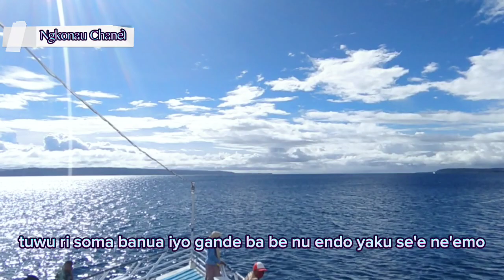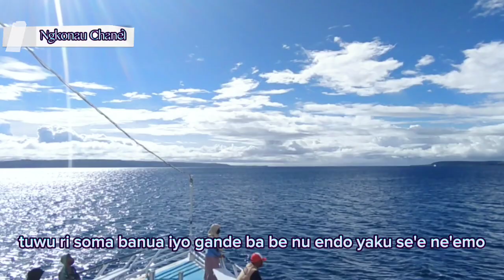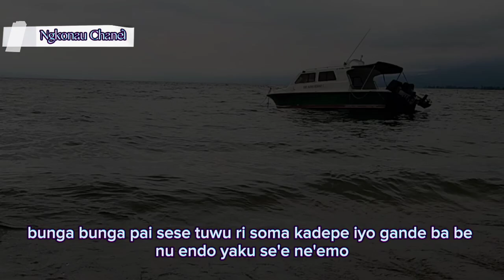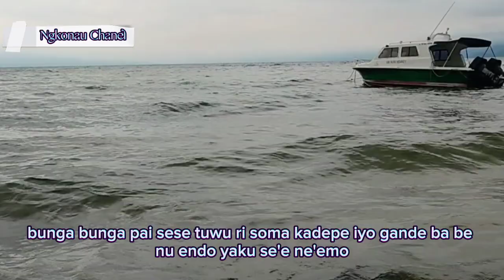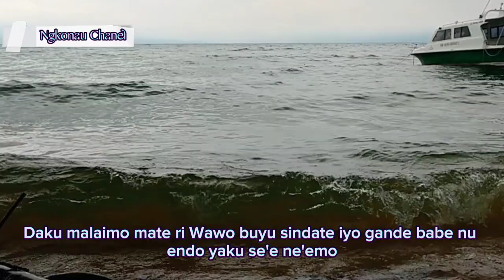KARAOKE POSO KARAMBANGAN